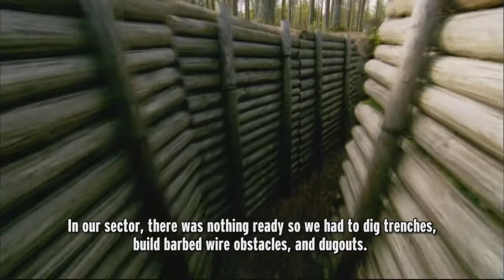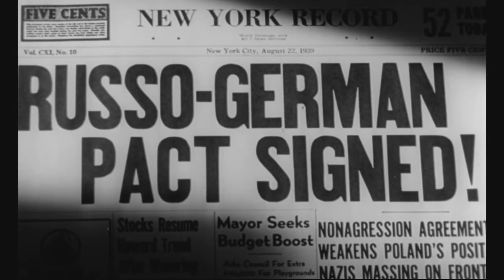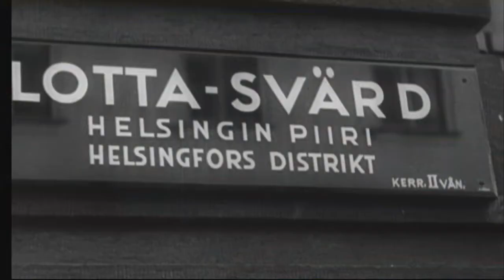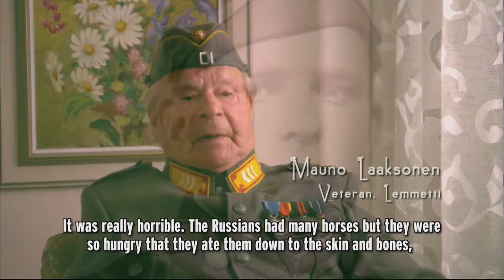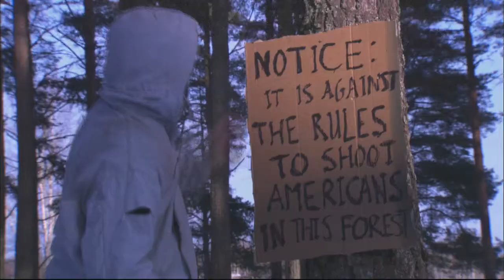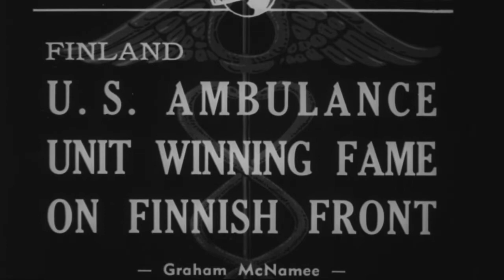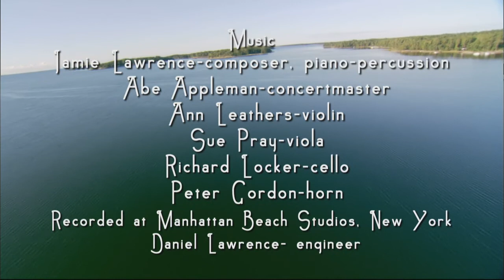Finland vs Russia | The Winter War 1939-1940 | Winter on Fire | Russia's Invasion of Finland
One of the best documentaries in 2022 on Youtube. On November 30, 1939, the Soviet Union's Red Army invaded the young nation-state of Finland, in the full expectation of routing the small, ill-equipped Finnish army and annexing the former Russian territory by the end of the year. But Finland held out for 105 bitterly cold, fiercely combative days, until March 15, 1940, when a peace agreement ended the short, savage Winter War.